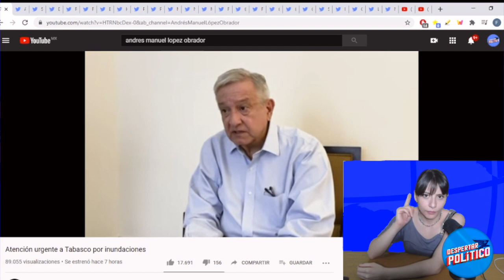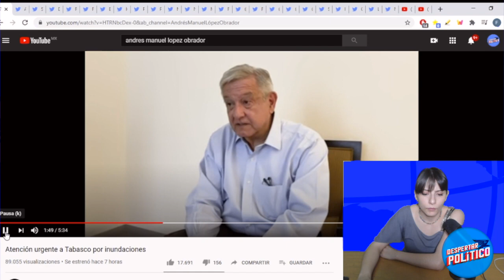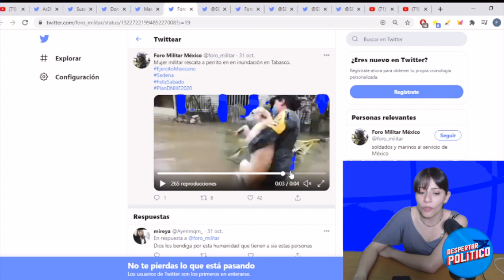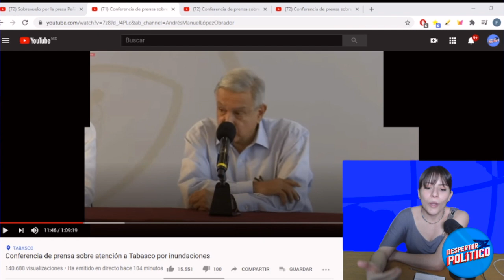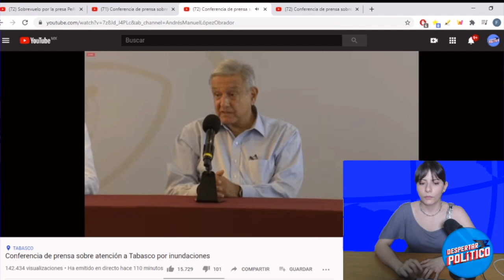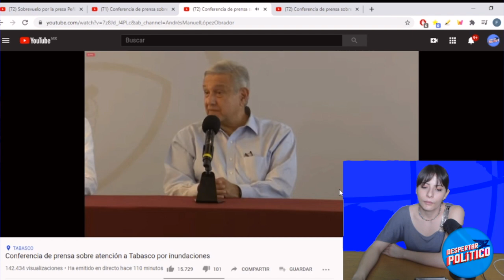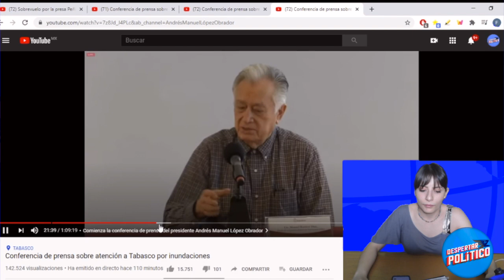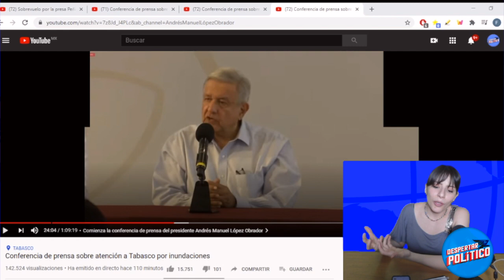¡IMPACTANTE DECISIÓN DEL PRESIDENTE! BOAS NO QUIEREN QUE TE ENTERES ¡AMLO LOGRO LO PROMETIDO!